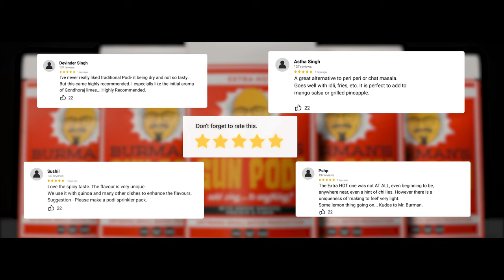Gun Podi Full FIlm_2_2nd OCT